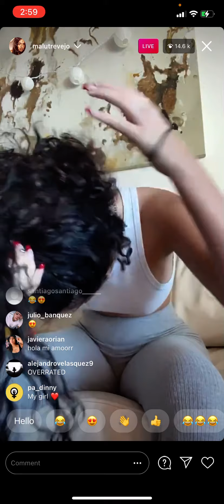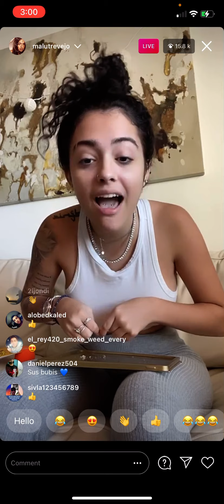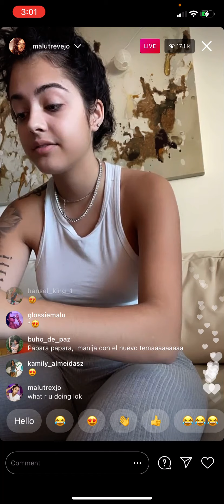Malu goes live on Instagram to vent and chill with fans